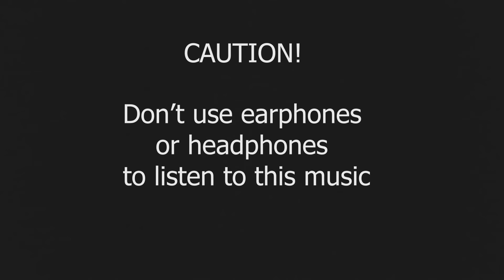Music to Remove Negative Energy from Home, 417 Hz, Tibetan Singing Bowls